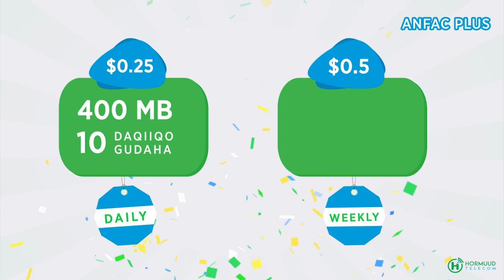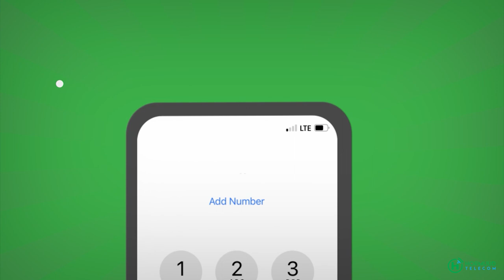Hormuud Salaam Foundation oo Matoor ugu deeqday Isbitaalka Hooyada iyo Dhallaanka ee Banaadir .